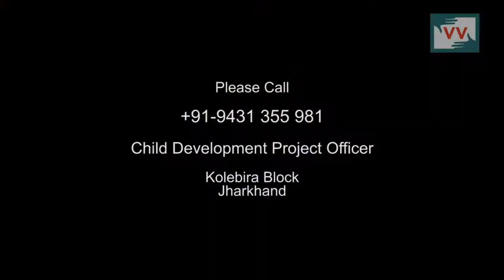Faraway Anganwadi Inaccessible in Ramjari Pahan Toli - Video Volunteer Warles Surin Reports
This video was made by Video Volunteers Community Correspondent Warles Surin.